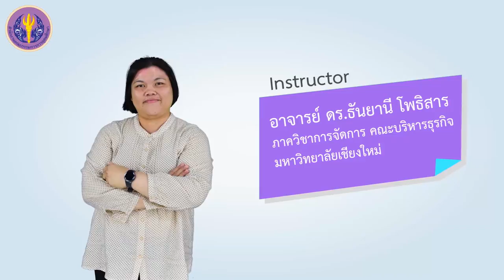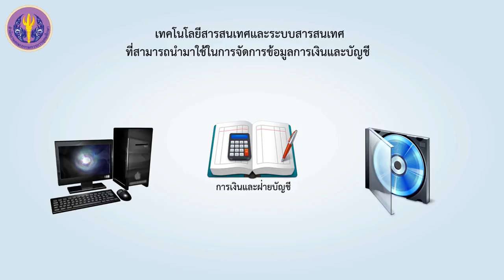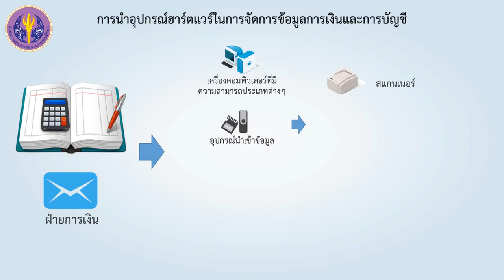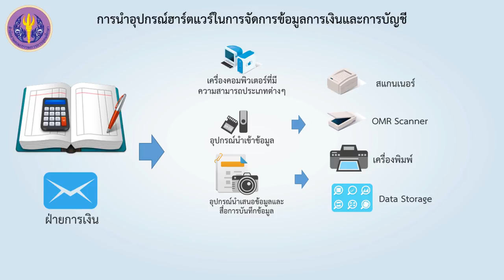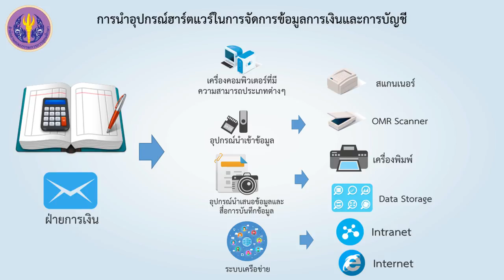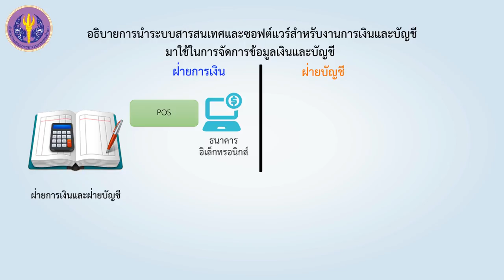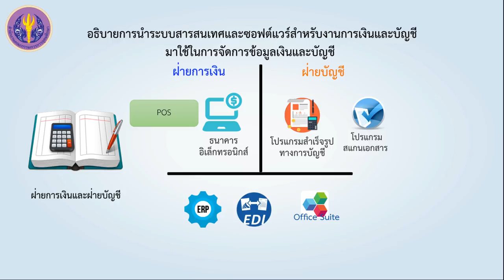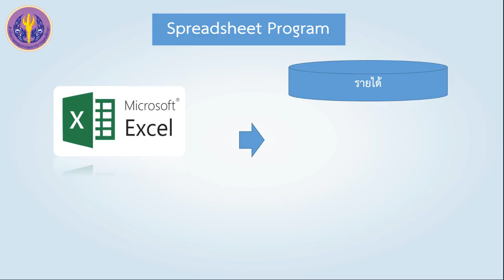เทคโนโลยีสารสนเทศและระบบสารสนเทศ ในการจัดการข้อมูลการเงินและบัญชี